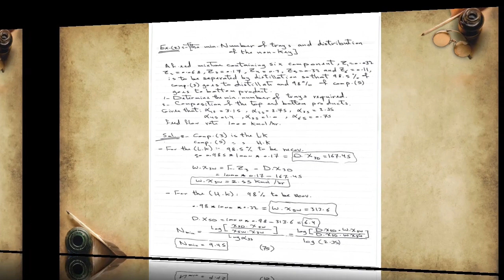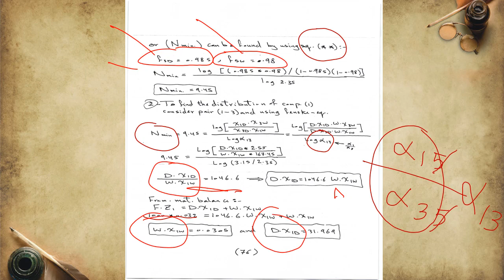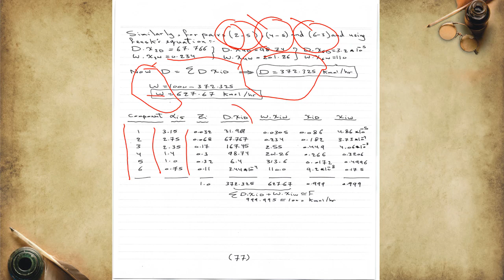Unit Operation - Multi Compont Distillation - Lect. No. 5 part 2 By: Assist.Prof.Dr. Amer Aziz